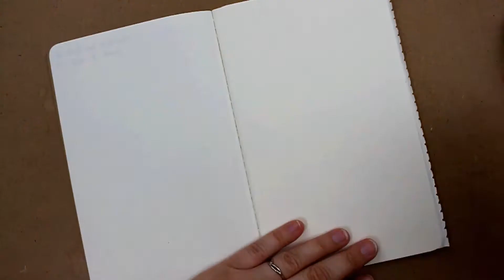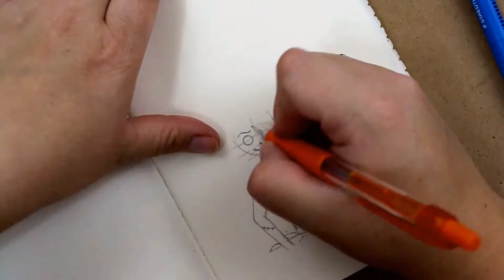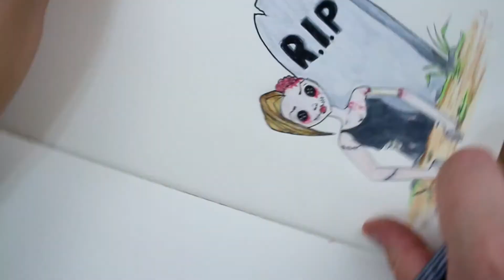DRAWLLOWEEN CHALLENGE - Zombie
Supplies:
Moleskine Cashier Journal
Prismacolor Pencils
Staedtler Pigment Liners
Sharpie
Uniball White Pigment Pen

Equipment:
Canon Rebel T5i
Umbrella lights from Cowboy Studio
Corel VideoStudio 7